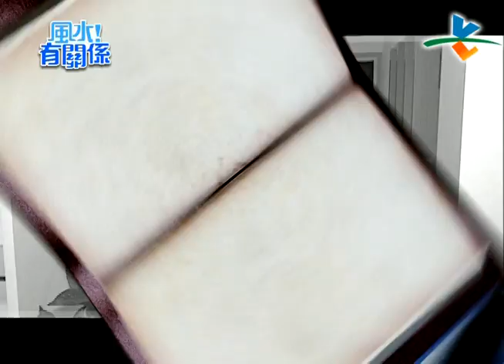[ENG]【完整版】風水有關係-斯容 什麼風水讓人三個月賺五億？(詹惟中) 1-10 /20111022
00:00 片頭
5:28 大門玄關風水-穿堂風
10:50 鬥魚不能隨便養
16:15 屏風跟盆栽形成困字
19:20
21:05
22:45 後陽台暗淡無光
23:50
27:56 家中不能種竹子跟柳樹
31:18 堂宜大房宜小
31:59 床位正對大門或窗戶
34:04
34:51
37:40 廁所占總比例的空間過大
40:29
43:29 牆壁剝落龜裂

三個月賺五億，你相信嗎？【風水！有關係】購物台天后斯容，家中極佳的風水格局，讓她事業、人脈兩得意，賺錢賺到手軟啦！唯一美中不足的地方，浴室比臥室大，竟會對下半身帶來想像不到的傷害？